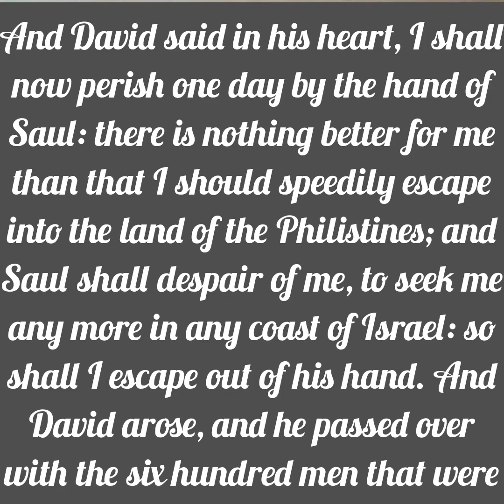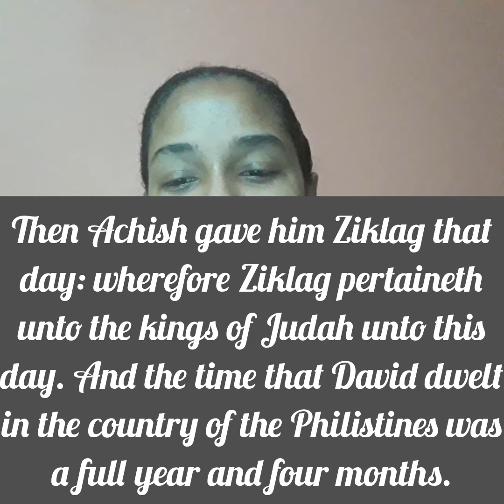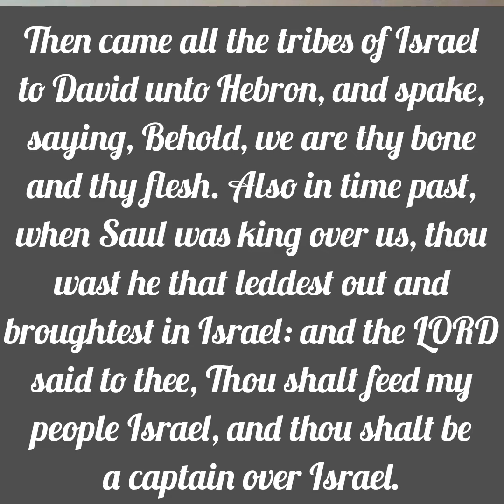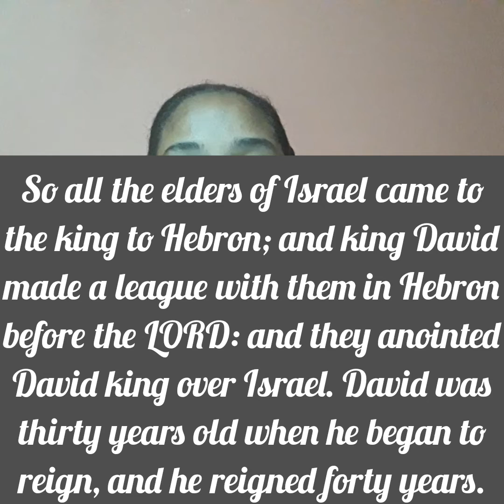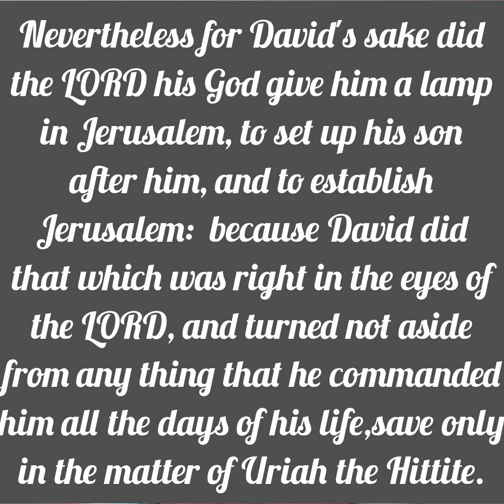Hidden in Enemy Territory | Girded With Truth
Pressure=Promotion. In this account King Saul was seeking to kill David to secure his place as King but his efforts were wasted as David was not to replace King Saul but was to become His successor. God had already anointed King David for this but King Saul was insecure about His position and instead of teaching King David, he opted to try to take his life. Little did he know, who God anoints, he preserves. God hid David in the enemy's territory to preserve his life and his legacy.  Sometimes, God's methods are a little unconventional. Sometimes we might be looking for our miracle on the left and God delivers it on the right. No matter how it is done; IT IS COMING!! Sometimes God hides us during our process because being revealed too soon can possibly kill or cripple us. Do not resent your waiting period, for it is within this period, God is proving you to be a person of integrity and honor. Yes, you have to take the high road when others do not. Yes, you have to stay within boundaries when others can do what they choose. Yes, you have to do more than others. Yes, it may feel unfair. But guess what? Favor is not fair. Your purpose is different and after all the pressure comes your promotion. You might be hidden in enemy territory now but when you become king, it will all be worth it.